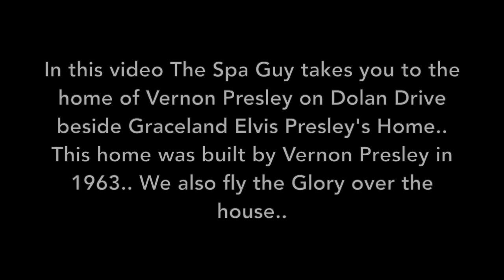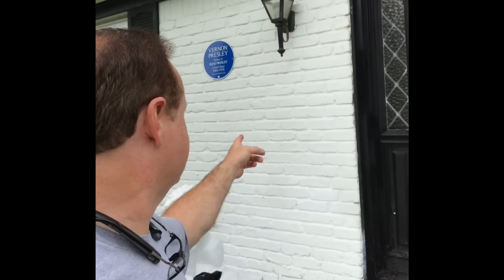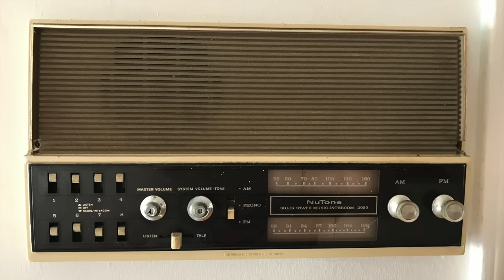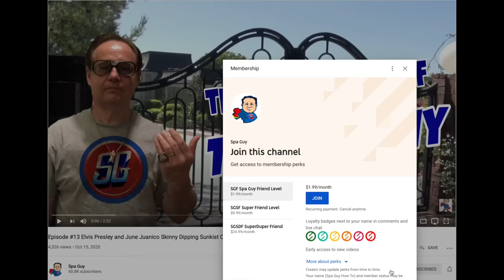Drone Footage Vernon Presley Home Beside Graceland 1266 Dolan Drive Memphis Tennessee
Join Spa Guy on an exclusive look at Vernon Presley's home beside Graceland.

In this episode of Adventures of the Spa Guy, We go to see the Home Vernon Presley had built in 1963-64  beside Graceland that he could get to Graceland from the back yard..

🎬SUGGESTED VIDEOS
Don't forget to watch 📽 My other videos. Please check them out :